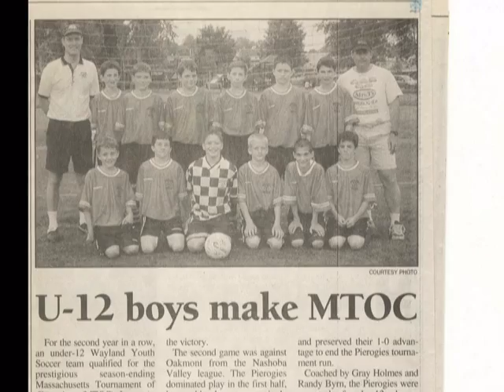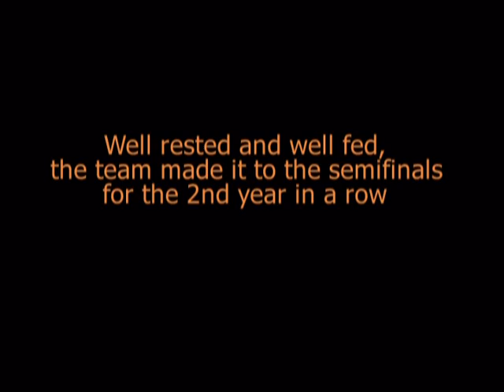Main Event Wayland Boys Soccer 3